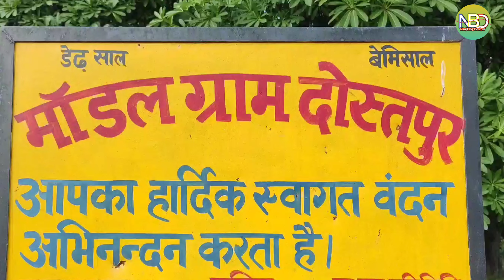जबरदस्ती की सवारी पड़ गई भारी अवधी कॉमेडी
यह एक कॉमेडी वीडियो हैं और यह मनोरंजन के आधार पर बनाई गई है
धन्यवाद - @Niraj Blog Dostpur

Video Script Team - Niraj Blog Dostpur
Team Members -
Neeraj Verma
Rocky Patel
Satyam Kumar
Video Editing - Neeraj Verma

New Video
Funny video
Funny comedy video
Akhilesh roli ki comedy
Neeraj up 42
Akhilesh aur ramesh
Akhilesh aur ramesh ki comedy
Dostpur ki comedy
Sanjay comedy
Sanjay bhojpuri
Sanjay yadav comedy
Akhilesh awadhi comedy
Roli jain puriya comedy video
Bhojpuri comedy
Bhojpuri new video
Mutta dada awadhi comedy
Mutta dada comedy
New youtube video
Mutta dada new video
Bhojpuri awadhi comedy
Umesh nishad dehati comedy
Akhilesh comedy show
Akhilesh new video
Umesh nishad comedy
Comedy muttan dada
Roli jaunpuriya
Jaunpur comedy
Akhilesh comedy sanjay
भोजपुरी कॉमेडी
Bihari comedy
Bageyli comedy
Chugli video
YouTube video
YouTube comedy video
Niraj youtuber
Full masti niraj blog dostpur
Sultanpur comedy
New comedy
Awadhi अवधी कॉमेडी
Niraj अवधी कॉमेडी
Niraj Blog Dostpur
देहाती कॉमेडी वीडियो
Dostpur Blog
Dostpur comedy
Ayodhya comedy
कलयुग का प्यार 😂
||अवधी कॉमेडी||
नीरज और सत्यम
I am From :

            N.I.R.A.J. B.L.O.G. D.O.S.T.P.U.R.